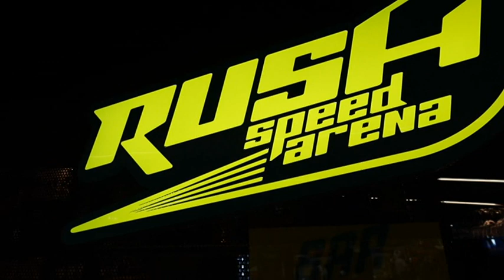Nasce ad Alcamo parco divertimenti “Rush Speed Arena”, circuito indoor con kart elettrici